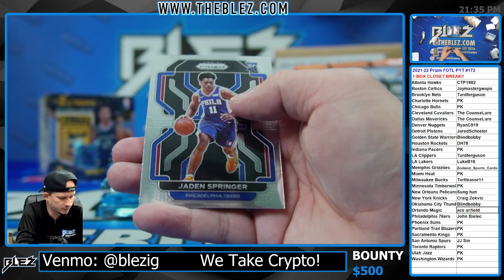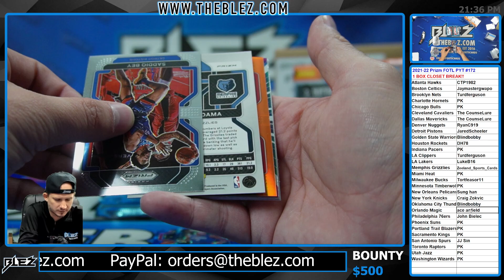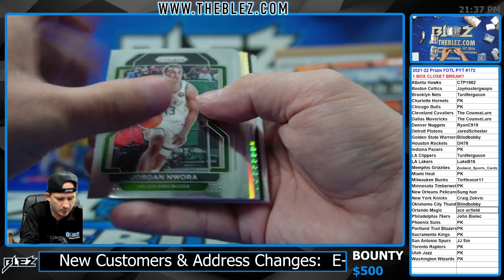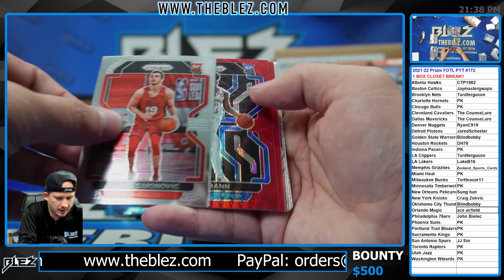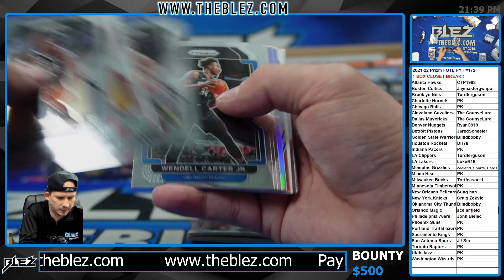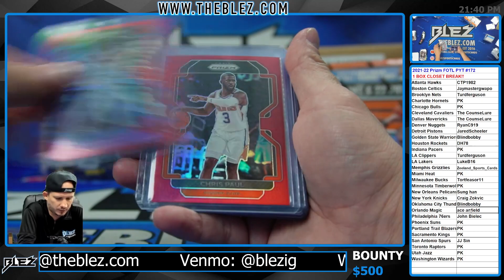2021-2022 Panini Prizm FOTL 1 Box BREAK #172 Pick Your Team